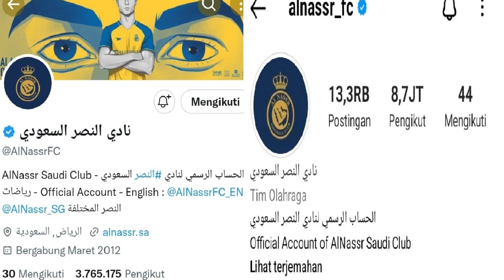Ronaldo Magnet Baru Al Nassr, Fans Al Ittihad Tempuh 900 KM, Cuma Mau Lihat CR7 di Mrsool Park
Cristiano Ronaldo resmi bergabung dengan Klub Liga Arab Saudi Al Nasrr dengan kontrak 2,5 tahun, dengan bayaran setahun sekitar Rp 3 triliun lebih.

Klub Al Nassr resmi memperkenalkan Cristiano Ronaldo pada even Hala Ronaldo di Mrsool Park, Stadion Al Nassr FC, Selasa 3 Januari 2022 Pukul 07.00 malam waktu Arab atau pukul 23.00 WIB.

Upacara penyambutan Ronaldo dihadapan sekitar 25 tribu pendukung Al Nassr berlangsung gegap gempita.

Stadion berkapasitas 25.000 penuh sesak ketika Ronaldo yang mengenakan seragam kuning dan biru Al Nassr, berjalan di lapangan, memberi hormat kepada penonton saat kembang api dan lampu sorot menyala di sekelilingnya.

Ronaldo di hadapan suporter Al Nassr mengucapkan terima kasih kepada suporter atas semua dukungan dan sambutan  yang diberikan kepadanya dan keluarga.

“Saya adalah pemain yang unik. Senang datang ke sini, saya memecahkan semua rekor di sana [di Eropa] dan saya ingin memecahkan beberapa rekor di sini,” kata Ronaldo.